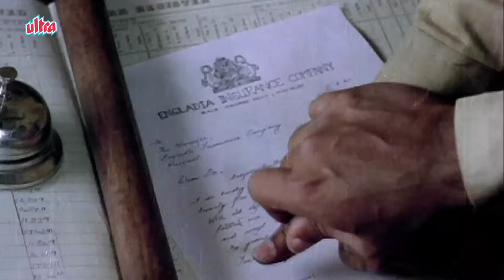Malgudi Days (Hindi) - मालगुडी डेज़ (हिंदी) - Gateman's Gift - गोविंद सिंह की भेंट - Episode 19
In this story, we meet ex- gateman Govind Singh who after twenty-five years of good, clean service as the gateman of Engladia’s feels that he has gone mad. After retirement,trouble brews for him as in his free time he starts making dolls and proceeds to create entire models of places –  a market scene, his oldoffice to name a few. They garner a lot of appreciation from people at the office and a few of his creations, he presents to his General Manager who had spoken to him twice in his twenty-five years of service – the day he was given the job of a gateman and the day he retired.

He comes to know through the man who gives him his monthly pension that the General Manager loves these models and this fills him with encouragement and happiness. Narayan has very acutely portrayed feelings of a blue-collar employee, the chasm which is there between them and the white-collar employees and how much of this class barrier affects the life of this gateman.

Govind Singh creates a model of the office and presents it. A few days later he receives a registered mail which makes him go into a state of panic (In the past he had received two mails which had been a source of torture for him till the contents had been read out).